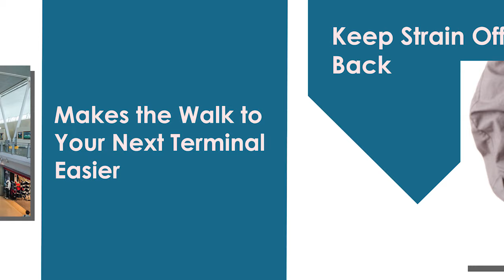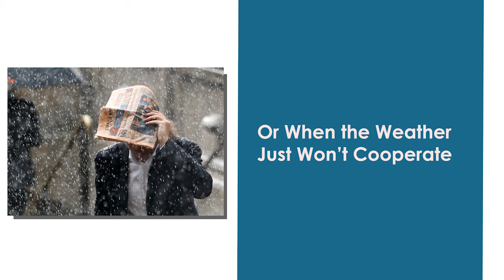17" Patented Detachable-Wheeled Laptop Briefcase, Leather, Black - THE CLINTON | McKlein USA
Traveling, especially for professionals, requires you to carry a lot with you. Luckily, the Clinton has all the storage space you need. With multiple organizers, padded laptop compartment, and our patented 2-in-1 detachable wheel and handle system, the Clinton will make sure you're prepared for whatever life throws at you and then some.